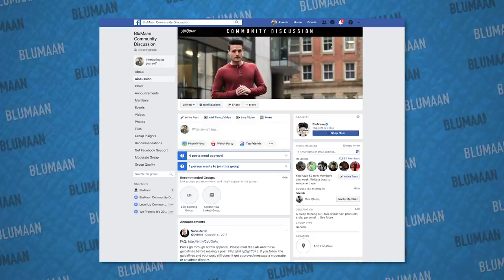How Much Volume Can I Get? | Mens Hair Volume CHALLENGE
It doesn't stop at just haircuts and Hairstyle tutorials, we've got product reviews, male fashion hauls, grooming advice, how to's and tutorials; and even a little tech too! If it's mens Lifestyle related, you'll find it here in 2018!